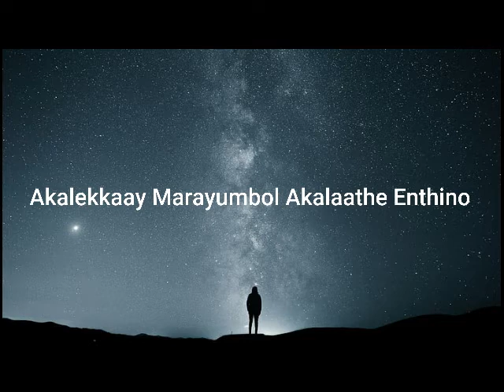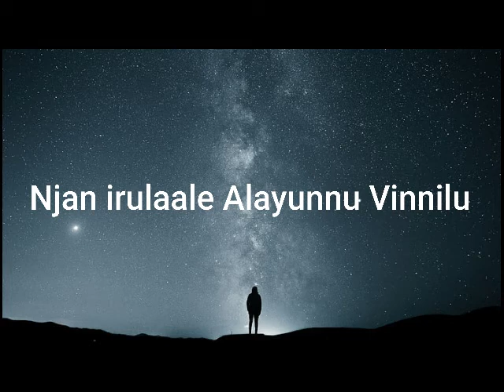NEE - Lyrical Video | Malayalam Song | Althaf Allu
Lyrics
Music
Althaf Allu